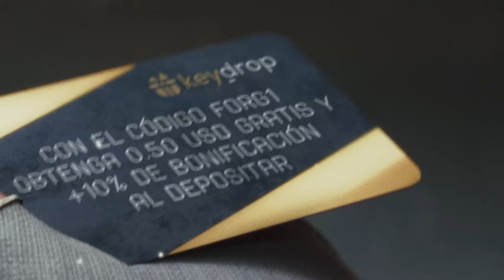FAZE vs SPIRIT || BLAST PREMIER WORLD FINAL || PLAYOFFS || CUARTOS DE FINAL || BO3 || HIGHLIGHTS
CODE: 1XFORG1

CODE: FORG1